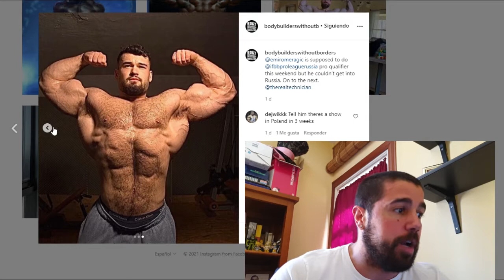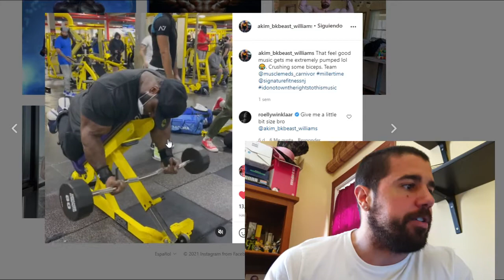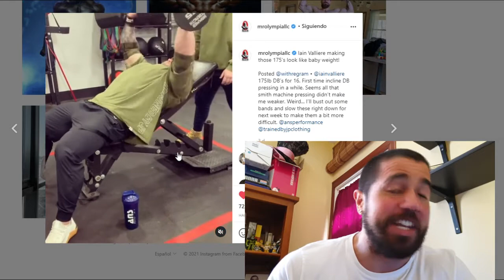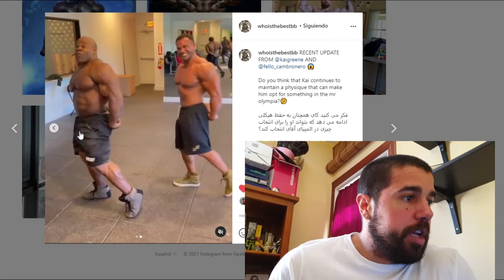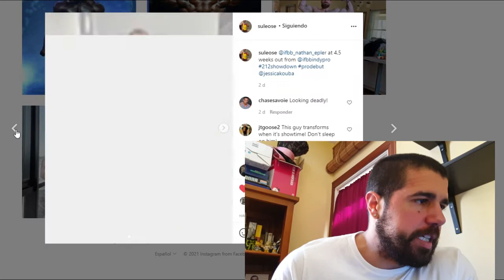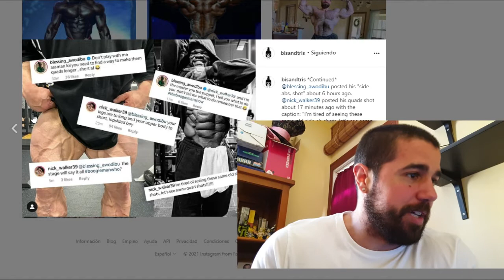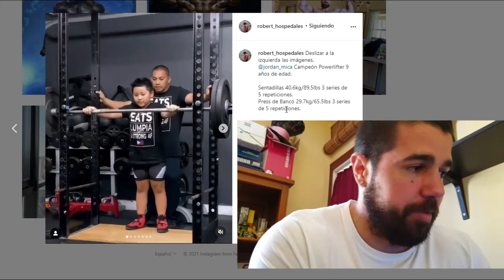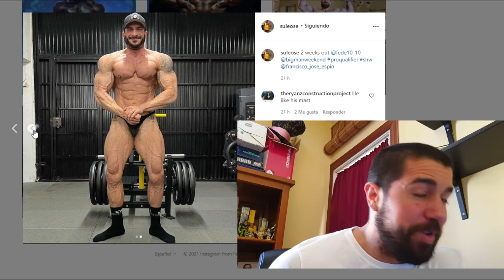KAI GREENE muestra su FÍSICO, HUNTER LABRADA irá al CHICAGO PRO... / CULTURISMO AL DÍA 14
00:00 - INTRO
00:41 - NOTICIAS
04:12 - ACTUALIZACIONES ATLETAS (OPEN, 212LB, CLASSIC PHYSIQUE, MEN'S PHYSIQUE)
16:05 - INDY PRO
20:33 - NY PRO
25:34 - CURIOSIDADES
30:26 - AMATEURS
34:56 - CIERRE